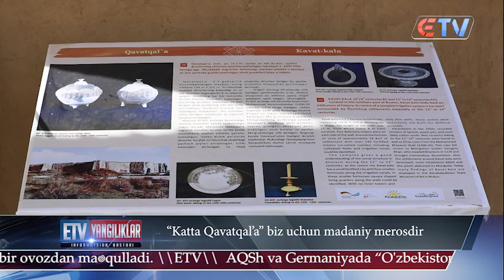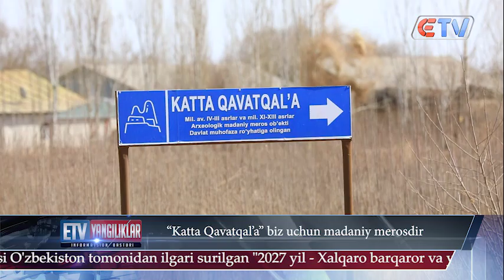27.02.24 Yangiliklar ID Katta Qavatqal'a biz uchun madaniy merosdir